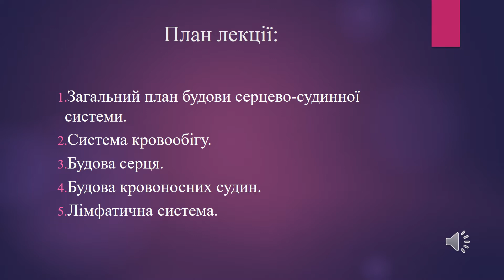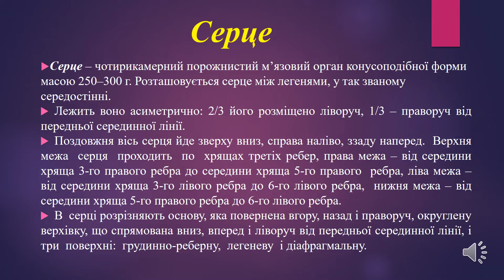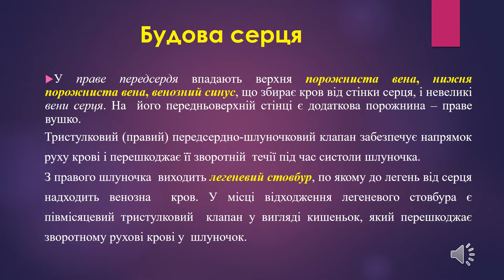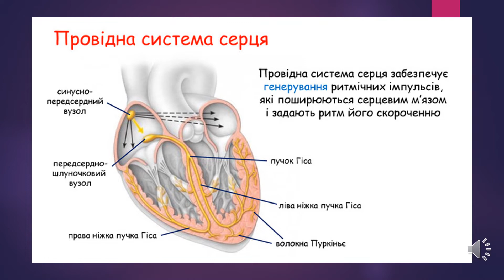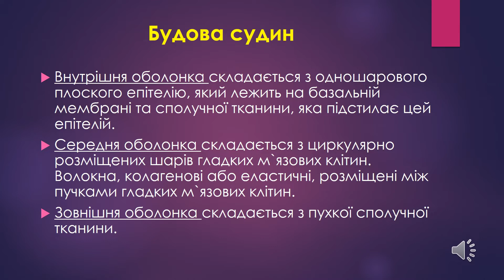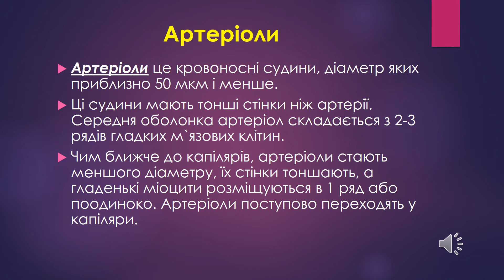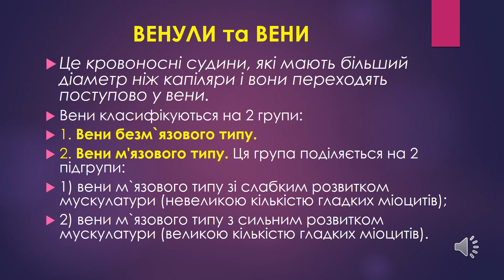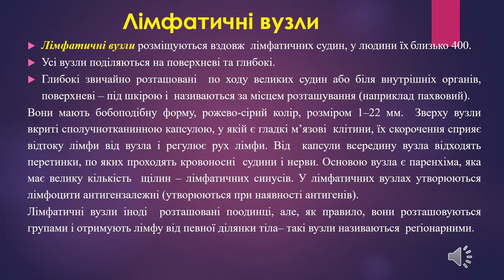СЕРЦЕВО СУДИННА СИСТЕМА